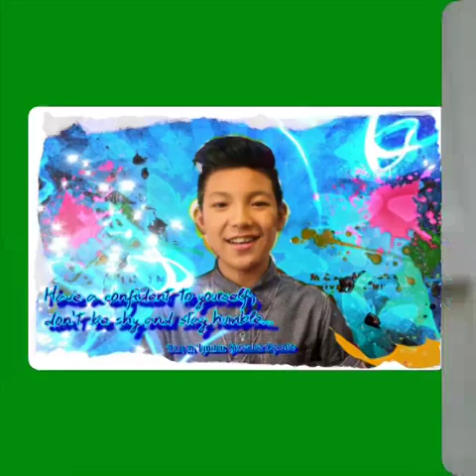Darren Espanto Photo Compilation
BIG D'S Photo Slideshow